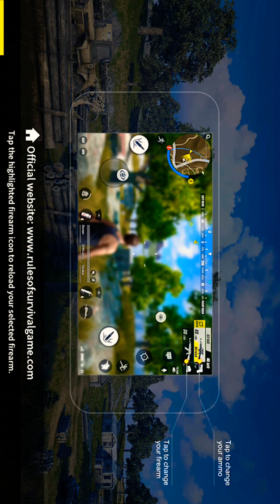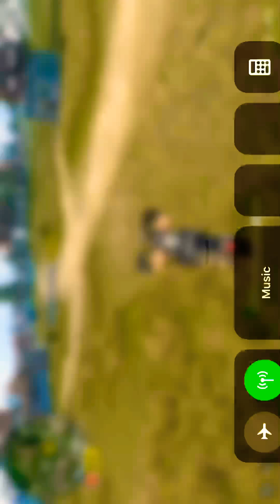Rules of Survivor